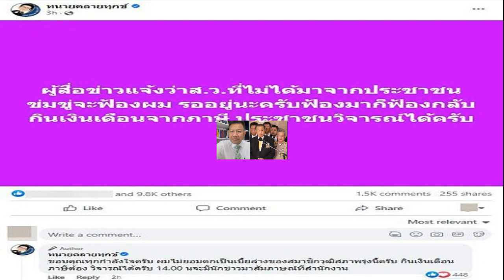ทนายดัง ลั่นใครถูก สว ฟ้อง ยินดีช่วย ติงกินภาษี ปชช ต้องวิจารณ์ได้ ถ้าไม่เข้าใจควรลาออก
ทนายดัง ลั่นประชาชน ใครถูก สว.ฟ้อง ยินดีช่วย ติง วุฒิสภา กินภาษีประชาชน ต้องถูกวิจารณ์ได้ ไม่ใช่เอากฎหมายมาปิดปาก ถ้าไม่เข้าใจควรลาออก

หลังประชาชนจำนวนหนึ่งออกมาแสดงความคิดเห็นไม่พอใจต่อการทำหน้าที่ของ สมาชิกวุฒิสภา (ส.ว.) โดยแสดงออกผ่านทางสังคมออนไลน์อย่างรุนแรง และดุเดือด ทำให้ ส.ว.บางส่วนที่ได้รับผลกระทบไม่พอใจ ออกมาระบุว่าเตรียมฟ้องร้องต่อบุคคลที่แสดงความเห็นที่ทำให้เสื่อมเสีย
ล่าสุด ทนายรัชพล ศิริสาคร โพสต์ข้อความผ่านทางเฟซบุ๊ก Rachapon Sirisakorn ความว่า ใครถูก ส.ว. ฟ้อง ทนายรัชพล ศิริสาคร ยินดีช่วยเหลือ

ส.ว. ทำงานกินเงินเดือนของประชาชน ดังนั้นการทำงานของ ส.ว. ควรถูกวิพาษ์วิจารณ์ได้ ไม่ใช่เอาแต่กฎหมายมาปิดปากประชาชน เป็น ส.ว. คือการเป็นบุคคลสาธารณะ ถ้ายังไม่เข้าใจบทบาทของตัวเองก็ควรจะลาออกไปทำอย่างอื่น

รอบนี้เอาจริง! ส.ว.เสรี ลุยฟ้องชาวเน็ต โพสต์หมิ่นประมาท เมินคาร์ม็อบจี้ลาออก

สำหรับประชาชนที่แสดงความคิดเห็น ติชมด้วยความเป็นธรรม เป็นเรื่องที่ประชาชนสามารถกระทำได้ ไม่เป็นความผิดตามกฎหมาย ใครที่โดน ส.ว. ฟ้อง จากการติชมวิพากษ์วิจารณ์โดยสุจริต ทนายรัชพล ศิริสาคร ยินดีให้ความช่วยเหลือ โทร/ไลน์ 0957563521
ข้อกฎหมายที่ควรรู้
ประมวลกฎหมายอาญา มาตรา 329 (3) ผู้ใดแสดงความคิดเห็นหรือข้อความใดโดยสุจริต ติชมด้วยความเป็นธรรม อันเป็นวิสัยของประชาชนย่อมกระทำ ผู้นั้นไม่มีความผิดฐานหมิ่นประมาท
ทนายรัชพล โพสต์คอมเมนต์เพิ่มเติมว่า เรื่องด่าพ่อล่อแม่ กับวิจารณ์โดยสุจริต เขียนไว้ชัดแล้ว คงไม่ต้องอธิบายเพิ่มเติมนะครับ